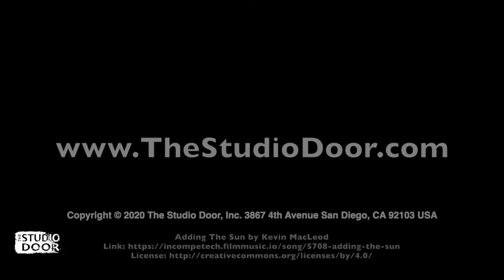Studio Artist: Crisinda Lyons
Regularly Exhibiting Artist: Crisinda Lyons
by The Studio Door - 2020 - 3:49